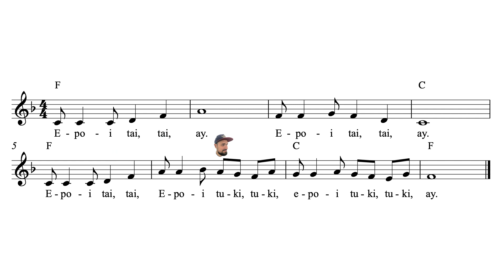Epo i Tai Tai + Stickgame - Meester Casper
In deze les leren we het lied Epo i Tai Tai. Versimpeld naar 2 akkoorden met een spel met stokken en een stoel!
Domein: Zingen, Spelen, Bewegen.

Ukelele les 32

Inhoud les:
0:00 Intro
0:12 Bladmuziek + Akkoorden
0:38 Uitleg Begintoon/motief
1:06 Uitleg Slagje
1:48 Uitleg Activiteiten
2:16 Grote Motoriek
2:38 Fijne Motoriek
3:24 Stokkenspel + Stoel
4:05 Laatste keer voordoen
4:21 Einde